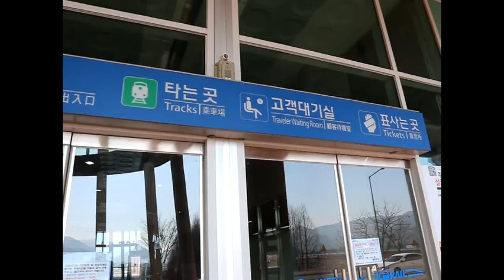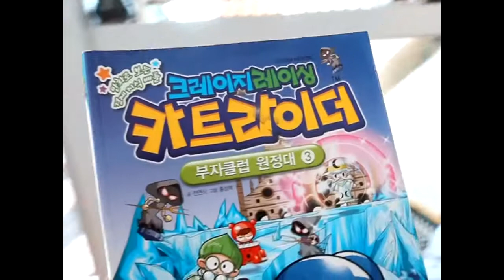[ㅎㅇ함안]함안역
함안군 SNS 기자단 박주연 님께서 제작하셨습니다.

함안역사 내에는 잠시 쉬어갈 수 있는 북카페가 있는데요. 라온이가 다녀왔습니다! 어린이들이 즐길 수 있는 책도 가득가득하다네요!